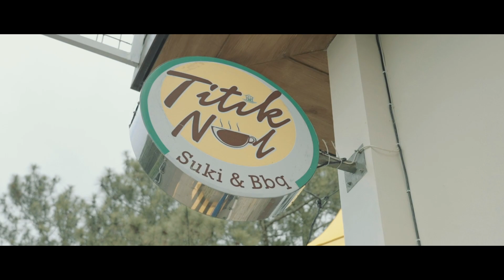CAFE TERBAIK DI MALINO GOWA | TITIK NOL VILLA & CAFE | REUNI PAGUYUBAN 805 2016